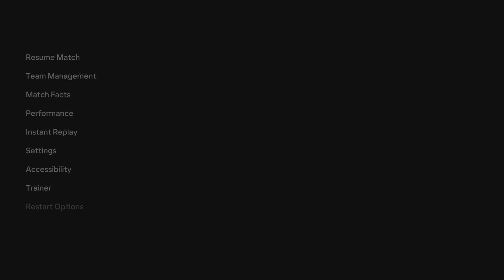(PS5) Nation League 2024 | Netherland vs Germany 3-0 | Van Dijk Amazing | FC 24 [4K HDR 60FPS]